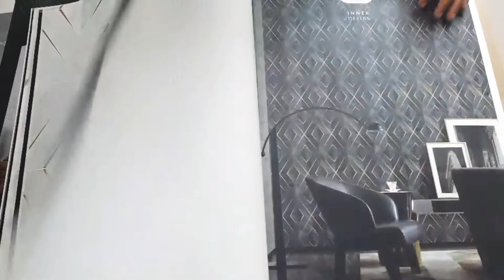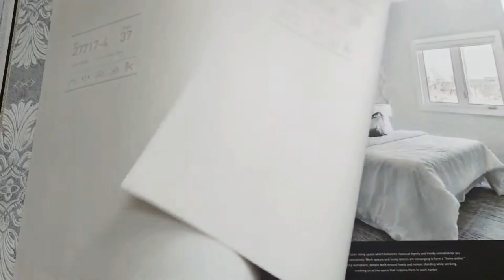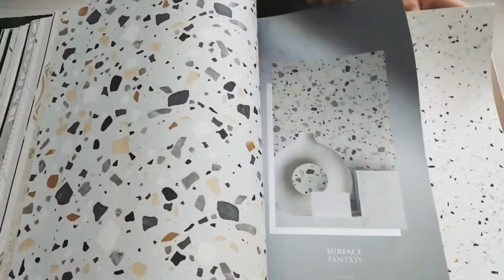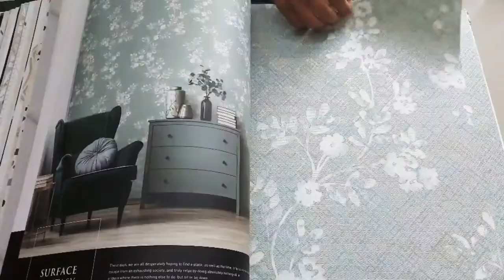FORENA PREMIUM DESIGN WALLPAPERS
HOME DECOR FATEHABAD